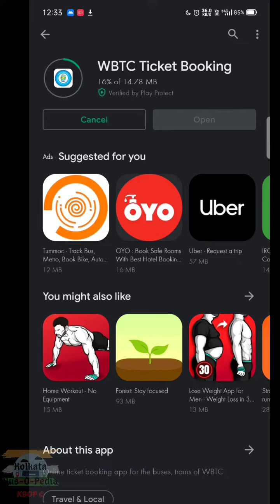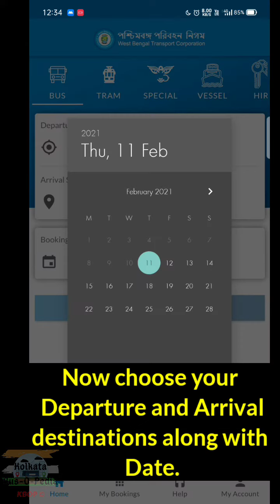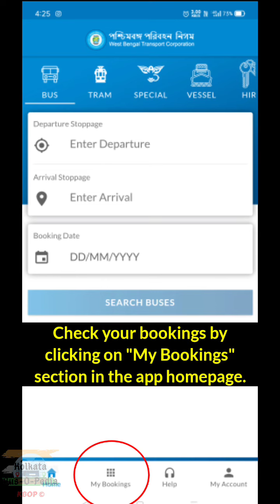WBTC Bus Online booking app|Express Bus| How to Book??🤔🤔|Full Process explained| Kolkata Bus-o-pedia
Hello viewers we are again back with another new video.

This video was demanded by our followers so here is the full tutorial of the WBTC ticket booking process.

Book tickets for,
Digha
Asansol
Durgapur
Bakkhali
Shantiniketan
Bankura
Purulia
Karimpur
Malda